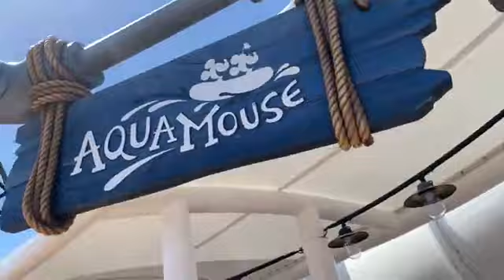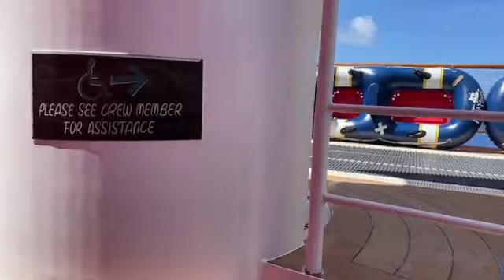Disney Wish LIVE - Let’s wander and explore aboard the Christening Cruise!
WDW Radio - Your Walt Disney World information station, is the award-winning Disney podcast (named Best Travel Podcast 9 consecutive years), live video, blog, and events dedicated to celebrating the magic of Walt Disney World, the Disney Parks, Disney Cruise Line, Marvel, and Star Wars - from the parks to the screens and everything in between!

Here, you will find Disney news, vacation planning tips, reviews, history, interviews, contests, and much more, including a warm, welcoming, family-friendly community. Here, you aren’t a listener, viewer, reader, or “fan”... you’re family

✅ WDWRadio.com/Clubhouse - Join the community and conversation on Facebook
✅ WDWRadioLIVE.com - Watch and chat Wednesdays at 7:30pm ET on Facebook LIVE
✅ WDWRadio.com/Events - WDW Radio Disney meets, events, cruises, and more!
✅ WDWRadio.com/Shirts - Disney, Marvel, Star Wars, logo gear and more!
✅ WDWRadio.com/Podcasts - Show notes, past episodes, links, and photos

LouMongello.com - Let me help you turn what you love into what you do with one-on-one mentoring, mastermind groups, and my Momentum Workshop in Walt Disney World. I can also speak at your event, conference, business, or school.

WDWRadio.com/Community
Facebook.com/WDWRadio
Instagram.com/LouMongello
Twitter.com/LouMongello
LinkedIn.com/in/LouMongello